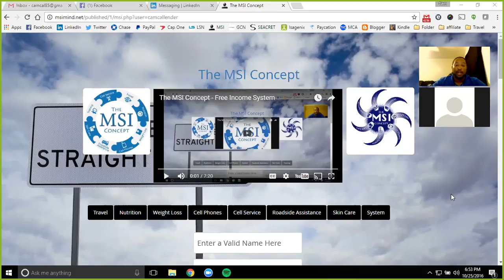MSI MIND Live 10/25/16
This week's topic: Don't fall for the hype! Too many people fall for the hype and end up failing. The excitement is great but get started for the right reasons. If you don't have the motivation you will be out quickly. This is a long term venture. Be sure you are ready to go long term with your opportunity. You never know who will come back around to join you. If you quit, its all over for you!

Cam Callender
Creator of the MSI Concept